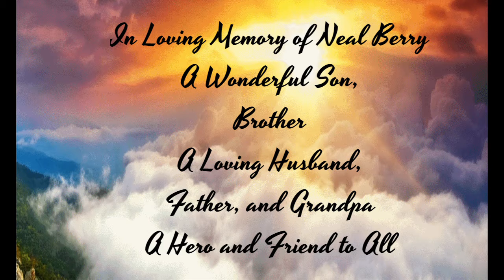Neal Berry Memorial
In Loving Memory of a great man, Neal Berry. An American Hero, Loving Son, Brother, Husband, Father, Grandfather and Friend to All. Always fought a hard battle and finally earned his wings. Rest in Peace gentle man.